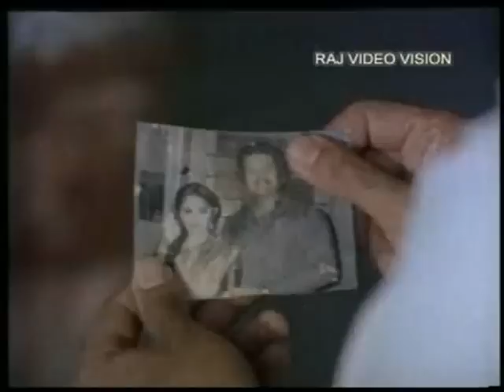Thakita Thadhimi HD Song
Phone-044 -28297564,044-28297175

Sagara Sangamam is a 1983 film directed by K. Viswanath and produced by Edida Nageshwara Rao, starring Kamal Haasan, Jayaprada, Geetha, Sarath Babu, S. P. Sailaja and Chakri Toleti.

The movie was dubbed into Tamil as Salangai Oli. It was dubbed later into Malayalam. The film was showcased at the International Film Festival of India
Balu (Kamal Haasan), short for Balakrishna, is an economically disadvantaged but multi-talented dancer, adept at the Indian classical dances of Kuchipudi, Bharatanatyam, Kathak, etc. His simple and honest soul does not permit him to attain professional success in the commercial world that requires a certain level of moral laxness. Madhavi (Jayaprada), a wealthy young woman and a dance patron, notices his talent and acts as his benefactress, helping him secure his lifelong opportunity of participating in a high-level classical dance festival.

Balu's aging mother passes away from the afflictions of poverty two days before the performance. Balu, who was very attached to her, is emotionally devastated. As a result, he fails to participate in the dance festival. Madhavi nevertheless gives him support and encouragement and sets him on the mend. Balu gradually develops a fondness for Madhavi as their relationship grows. He hides his love for her but eventually picks up the courage to express it. Balu discovers that, while Madhavi shares his feelings, she is a married woman separated from her husband. The husband later returns to unite Madhavi and Balu, but Balu decides to sacrifice his love showing respect for the institution of marriage.

The years pass, and Balu, a disappointed man, has become an inconsolable alcoholic and a newspaper journalist/art critic. Meanwhile, Madhavi's husband dies, and she hears about Balu's condition. In a bid to revive his will to live and his passion for his art, she tends to his medical needs, through his friend, Raghu (Sarath Babu) and solicits Balu to be the dance master for her daughter, Sailaja (SP Sailaja).

The film ends with Madhavi's daughter's stage performance with Balu watching her in a wheelchair, his health having completely deteriorated. While watching the performance, he passes away. Raghu and Madhavi are seen taking him away quietly, without interrupting the performance, back to the hospital..